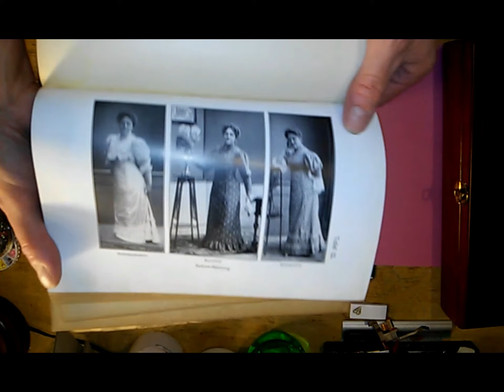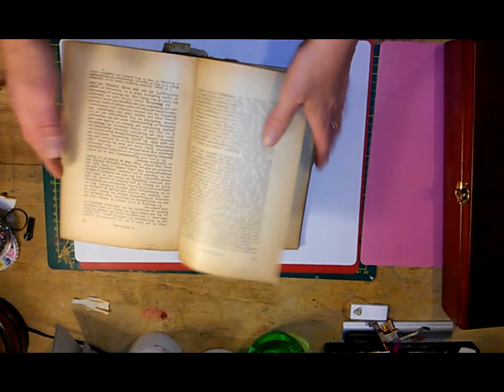haul Emmaus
vous m'avez donner envie avec vos haul emmaus les filles. je sais je suis une boutonivore lol